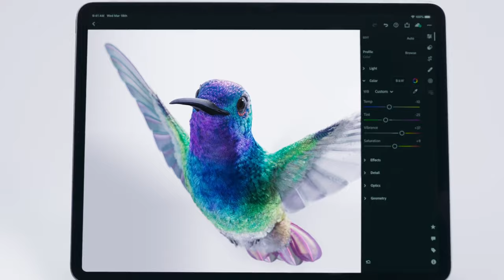iPad Pro Magic Keyboard Ad - Float (HD)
The official ad for the iPad Pro Magic Keyboard, which offers a unique floating design, easily adjustable angles, a click-anywhere trackpad, pass-through charging, adjustable backlighting, and the best typing experience on any iPad.